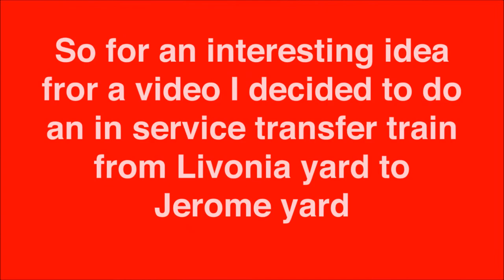OpenBVE HD: R62A In service yard transfer from Livonia Yard to Jerome/Concourse yard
The greatest ideas are spawned at the most random moments eh. orsis that just me?

Anywho, during the middle of my recording I realized I loaded the wrong train for the video but instead decided to make the intended video (3 to 148th mixed set) into a completely different one hence the yard transfer thing.

I have serious doubt that the MTA even does this but for once I am not trying to be with reality okay
okay

that said (as I'm typing the description) the Manhattan bound (yes MANHATTAN BOUND N) is in progress and will most likely be out the next day after I finishthe recording from Jay St to 57th Street

RD1 (PS another video will be pumped out soon)